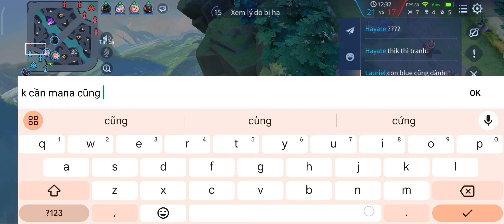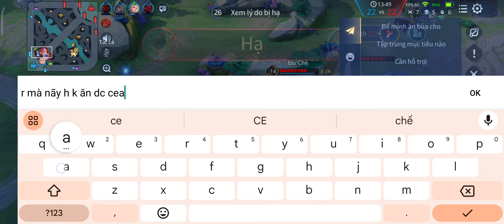Xiaomi 11T 5G test Liên quân HD+ ghi màn hình 1080p 60fps mượt ổn? máy mạnh?